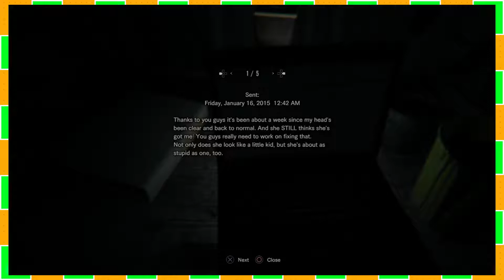Resident Evil 7: Biohazard [#34] (BroOp Gameplay)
We learn Grandma's secret.